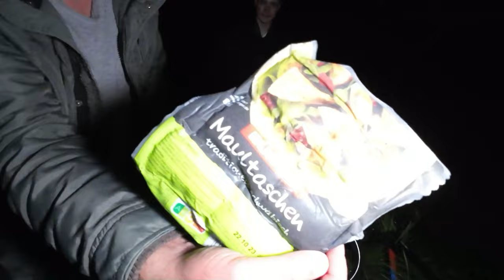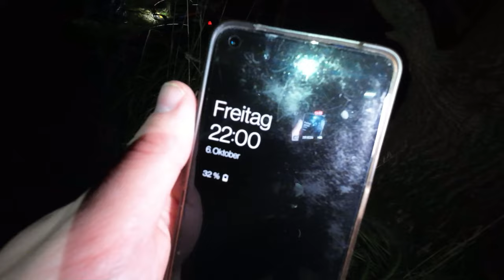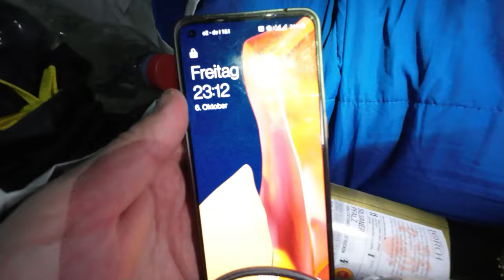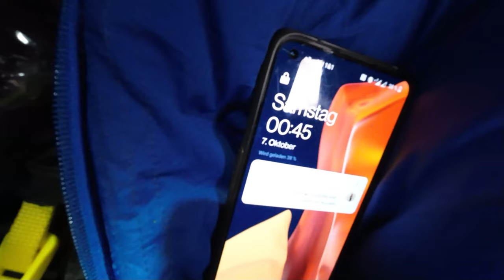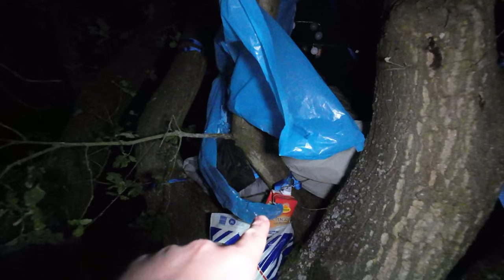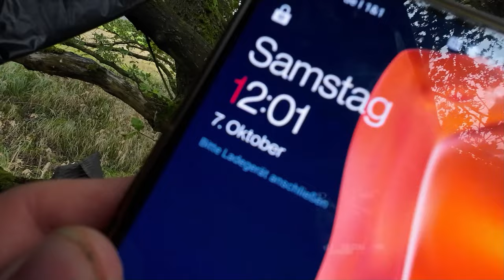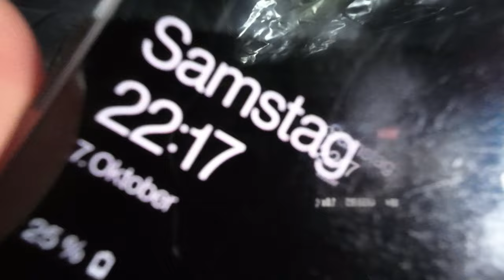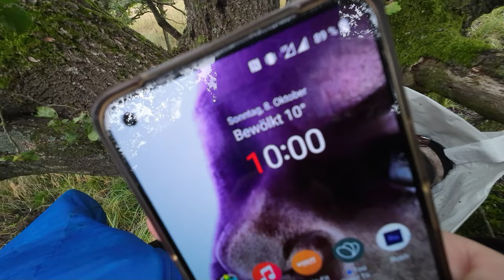36H auf einem BAUM CHALLENGE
Dave Goldmann und ich haben nicht 24h auf einem Baum, sondern einen 36h auf einem Baum überleben & schlafen Survival Selbstversuch durchgeführt mitten in einem aktiven Jagdgebiet. Als Challenge haben wir uns auf jeweils eine mit Ausrüstung und Lebensmittel vollgepackte Aldi-Tüte geeinigt. Es gab Regen und die Übernachtungen waren ungemütlich kalt und windig.

Dave Goldmann: @Skurrile.Funfacts
Tourday TV: @tourdaytv

Fanpost Adresse (für Fanpakete):
Andreas T.
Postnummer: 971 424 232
Packstation 187